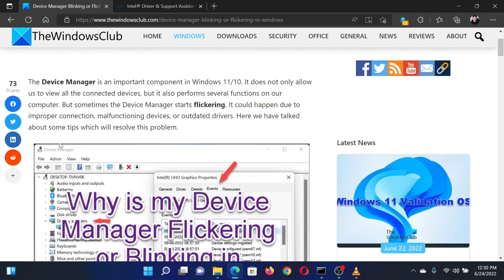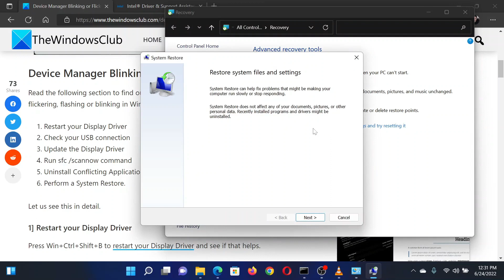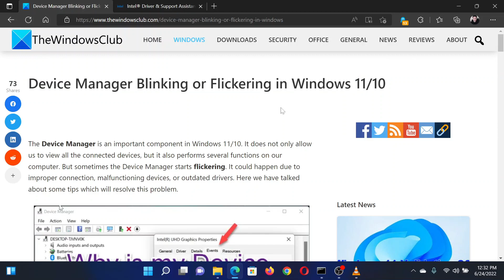Device Manager Blinking or Flickering in Windows 11/10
The Device Manager is an important component in Windows 11/10. It does not only allow us to view all the connected devices, but it also performs several functions on our computer. But sometimes the Device Manager starts flickering. It could happen due to improper connection, malfunctioning devices, or outdated drivers.

Read the following section to find out what you can do if the Device Manager keeps flickering, flashing or blinking in Windows 11/10. You can try the following suggestions:

1] Restart your Display Driver

2] Check your USB connection

3] Update the Display Driver

4] Run sfc /scannow command

5] Uninstall Conflicting Application

6] Perform a System Restore

Timecodes:
0:00 Intro
0:23 Restart your display driver
0:33 Update the display drivers of your system
1:01 Run SFC Scan
1:30 Perform System Restore